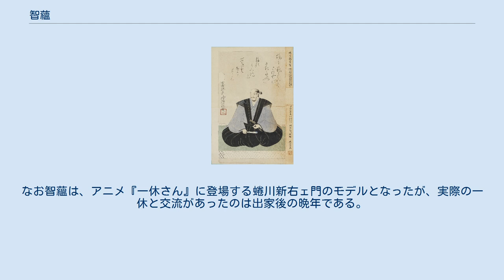智蘊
蜷川親当像（高島千載模、東京国立博物館所蔵） 智蘊（ちうん、生年不詳 - 文安5年5月12日（1448年6月13日））は、室町時代中期の幕府官僚、連歌師。
俗名は蜷川親当（にながわちかまさ）、通称新右衛門。
法名は五峰とされ、智蘊は雅名。
室町幕府の政所代を世襲する蜷川氏の出身で、蜷川親俊の次子。
子に親元、岩松明純室がいる。
一休宗純との親交により広く知られる。
 応安（およそ1370年代前半）の頃まで越中国太田庄にあった。
足利義教の政所公役を務めたが、義教の死後出家、智蘊と号した。
和歌を正徹に学ぶ。
正徹の『正徹物語』下巻「清巌茶話」は彼の聞書きとされている。
 連歌では、1433年（永享5年）の「永享五年北野社一日一万句連歌」を初出として、多くの連歌会に参加。
宗砌と共に連歌中興の祖と呼ばれた。
連歌集に『親当句集』があるほか、『竹林抄』『新撰菟玖波集』に入集している。
宗祇が選んだ連歌七賢の一人。
 子の親元が記した『親元日記』には、智蘊と一休宗純の親交が記録されている。
なお智蘊は、アニメ『一休さん』に登場する蜷川新右ェ門のモデルとなったが、実際の一休と交流があったのは出家後の晩年である。
 墓所は宮道氏の京都真如堂（京都市左京区浄土寺真如町）に、墓碑は蜷川氏の菩提寺である最勝寺（富山県富山市蜷川）にある。